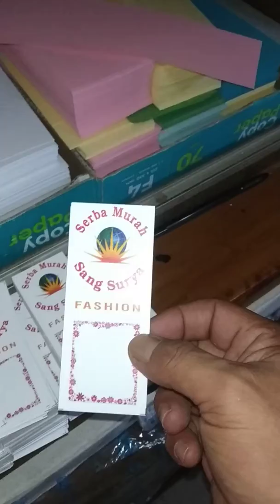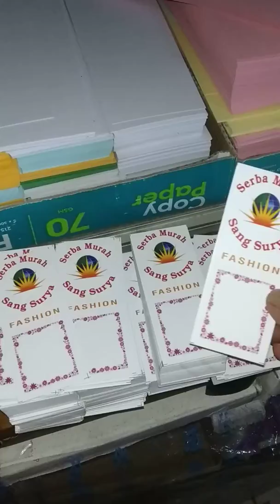Cetak aneka label prodak anda.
Jasa: Aneka percetakan, undangan, label prodak2, foto, banner, spanduk, sablon kaos, jersey, sablon gelas, mahar hias, parsel, dl.
Jl:Gerilya 1no:1 kompleks SMP/SMA Diponegoro sampang cilacap.
Fb;Mahar Hias Pernikahan
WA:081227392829